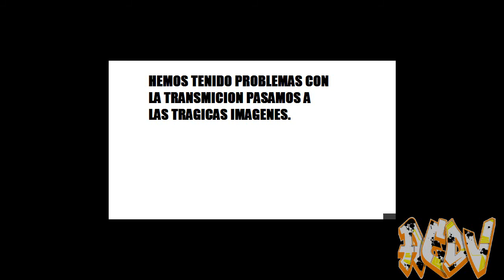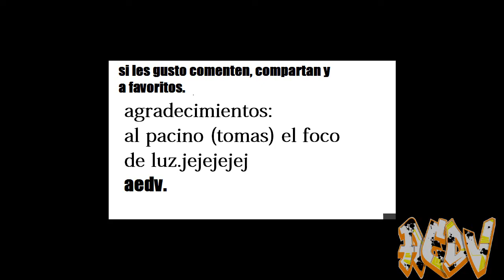vivo new´s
las noticias de ahh estas de vivo!